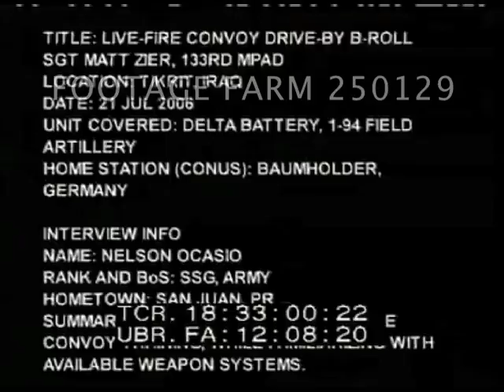Iraq War- Live-Fire Convoy Drive-By Training 250129-08 | Footage Farm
[Iraq War - 2006, Live-Fire Convoy Drive-By Training, 21Jul06]
Soldiers getting instructions alongside vehicle, getting 50 Cal. ammunition & open boxes seen.  3 Humvees w/ men standing in turret leaving; CU firing from top.  Soldier crouching firing from front corner.  CU firing from turret.  pile of clips.  Firing from slow moving Humvee (training?).  Men out, purple smoke flare set & firing against embankment while man standing in top.  Instructor pushes guys gun down.  Men run out & fire at targets at base of dirt berm.
18:37:42  CU smoke flare burning.
18:37:48  Spent cartridges on ground, Humvee past slowly.
18:38:14  Soldier firing across hood of Humvee thru yellow smoke grenade.  Various shots soldiers shooting, Humvees moving along slowly.  Stopping, men out & firing.
18:39:56  CU machine gun firing & ejecting cartridges.  Other views of machine gun.
Military Footage; Second Gulf War; Operation Iraqi Freedom;
NOTE:  Unit covered Delta Battery, 1-94 Field Artillery.